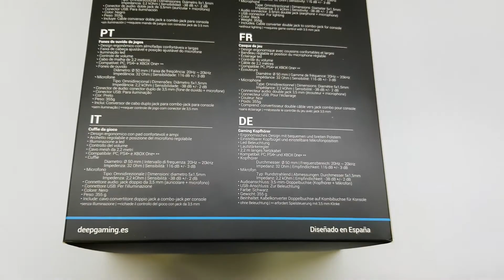AURICULARES GAMING DeepLighting con micrófono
Pensando por igual en los jugadores de PC y en los de videoconsola (y en los que usan ambas plataformas) DeepGaming presenta los nuevos DeepLighting, para que jueguen donde jueguen lo hagan con estilo y disfrutando de una gran calidad de sonido y comodidad de uso.

De diseño ergonómico y muy ligeros (355gr) gracias a su diadema autoajustable con elemento de suspensión, y con unas almohadillas amplias y suaves, su uso durante horas de juego no será un problema: no te cansarás de llevarlos encima como ocurre con otros modelos, ni sufrirás el calor que generan los modelos más voluminosos, sobre todo en épocas calurosas.

Pero no solo su diseño ha sido tenido en cuenta para facilitar la experiencia más cómoda posible, sino también su uso: el micrófono es de posición ajustable y cuentan con un regulador de volumen en el casco izquierdo, para que puedas ajustarlo fácilmente sin tener que pausar o desviar tu atención del juego.
La conexión a ordenador se realiza mediante doble jack de 3.5mm (para el sonido y el micrófono) mientras que para Playstation 4 y Xbox One se incluye el adaptador. La iluminación LED funciona mediante el conector USB. Cable de 2.2m anti-enredos.

Todo ello con unas prestaciones de primer nivel:

Especificaciones de los auriculares: 50mm de diámetro, rango de frecuencia de 20Hz ~ 20kHz, impedancia 32 Ohm, sensibilidad de 116dB +/- 3dB.

Especificaciones del micrófono: omnidireccional, diámetro de 5mm x 1.5mm, impedancia de 2.2 kIhm, sensibilidad de -38 dB +/- 2dB.